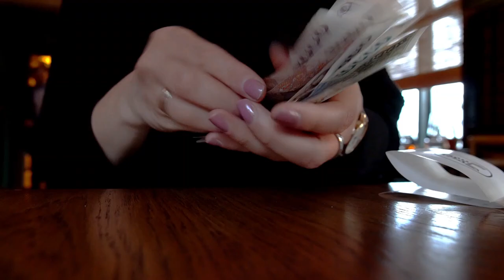How To Import Refurbished Goods In India| What Is Allowed👍 / Not Allowed👎 | Alibaba | Gift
How To Import Used Refurbished Goods | What Is Allowed👍 / Not Allowed👎 | Alibaba | AliExpress | Gift

Hello,